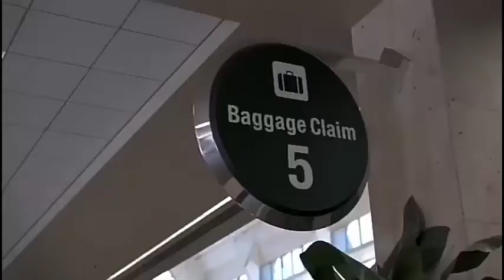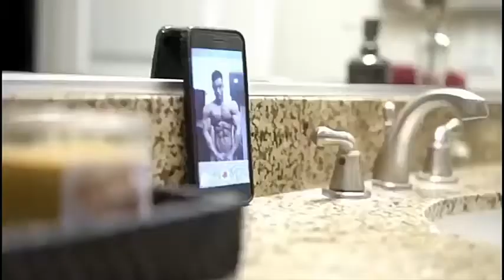9 motivation for hulk fitness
Bodybuilding Motivation Videos, Lazar Angelov, Jeff Seid, Simeon Panda, Steve Cook, Ulisses Jr, Marc Fitt, Jay Cutler, Sergi Constance, Calum Von Moger, Jeremy Buendia, Kai Greenie Motivation, Bodybuilding Motivational Quotes, Aesthetic, Bodybuilding Videos and Workout Music.